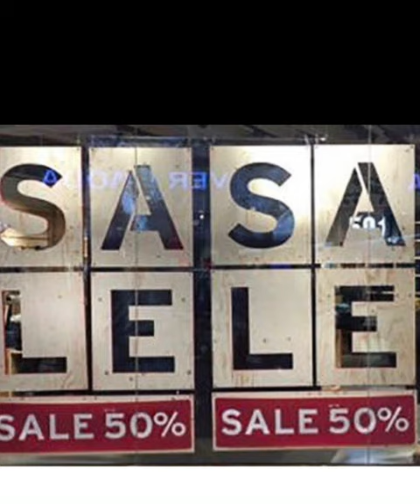Cookie run memes dubbed by google translate (NOT MY TYPE OF CONTENT ANYMORE STOP WATCHING THIS)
basically cookie run memes dubbed by a translator
took me more time than i thought because my phone is running low on storage…
who knew i could fill up a 256 GB phone’s storage to the max.. with only images
i had to buy an icloud package but i don’t think it’s helping at all, it doesn’t wanna send 💀